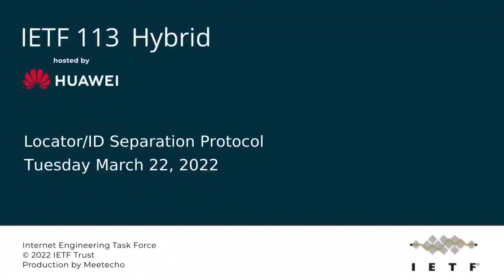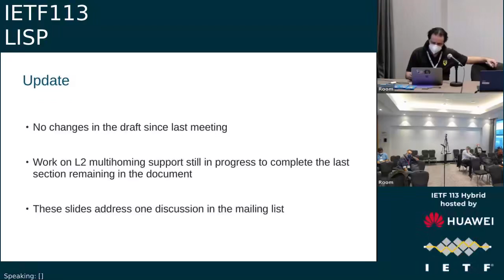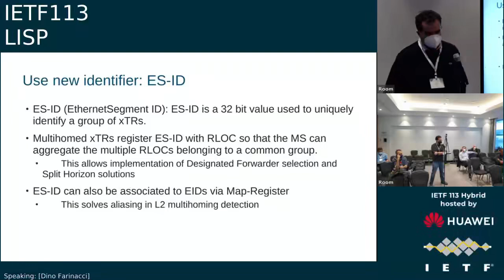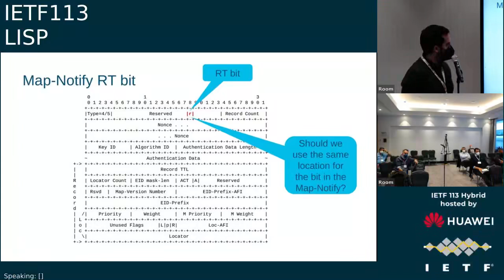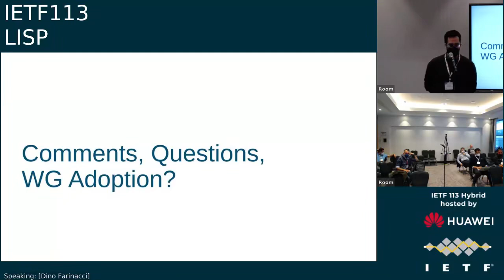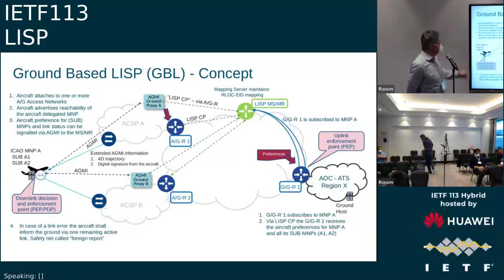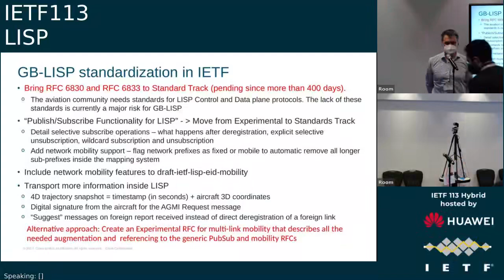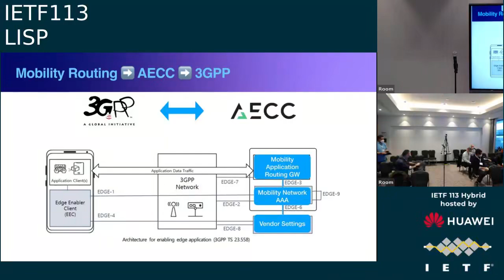LISP 20220322 1200